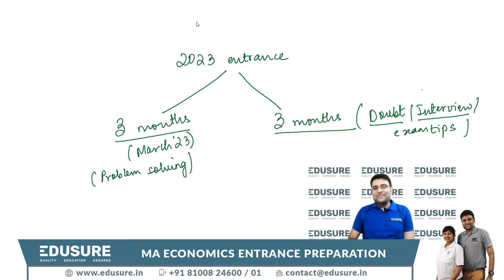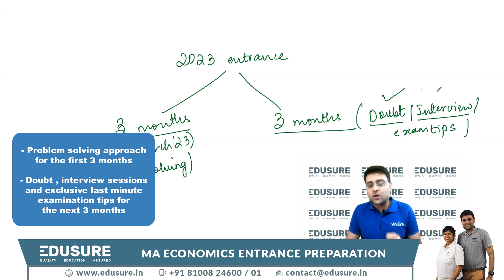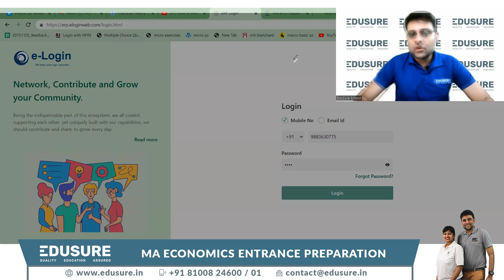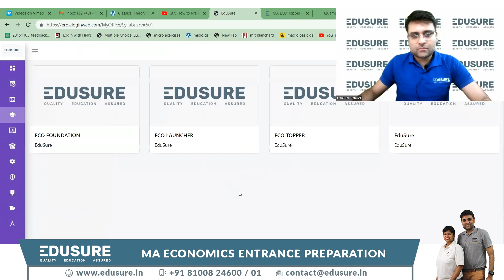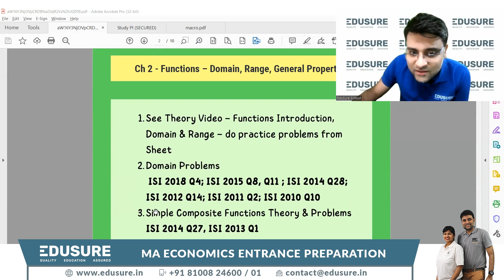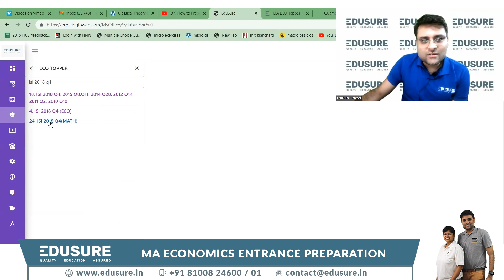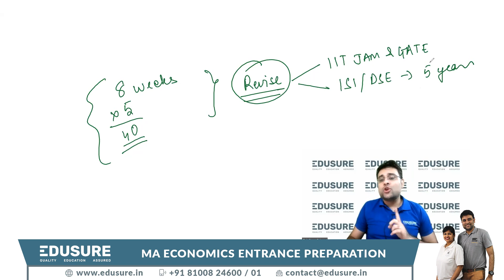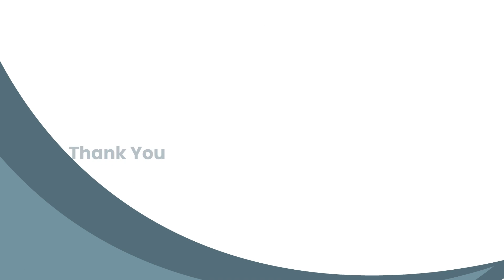New Crash Course to crack ISI, DSE, JNU, IGIDR MA Economics Entrances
Why Waste 1 Year when you can crack your dream college in 6 months with EduSure Crash course?
Take the challenge. Pace your last minute preparations with us.

We are waiting to interview you after 6 months.

Golden Opportunity to avail offer of Free Foundation classes!!